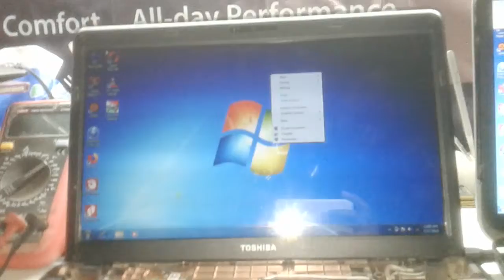Praja computer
Nyari tempat service yang amah datang saja di PRAJA COMPUTER Sidomulyo lamsel.